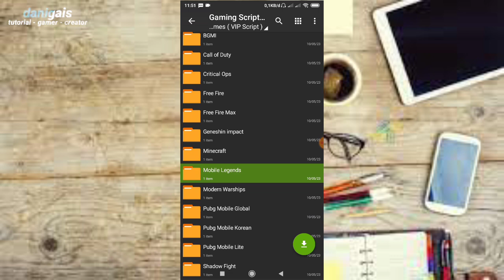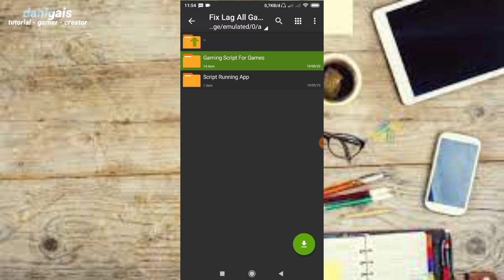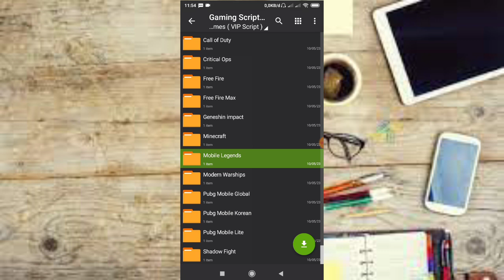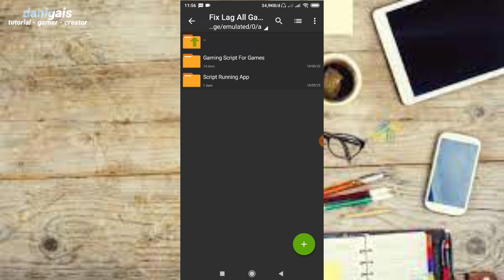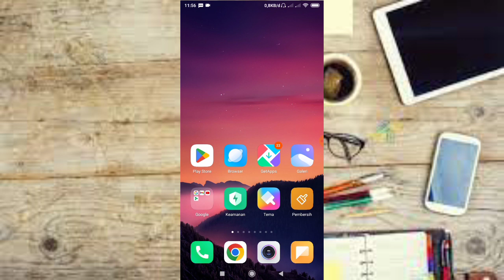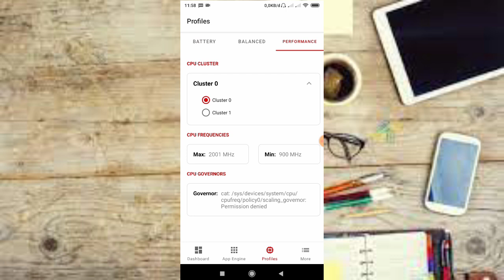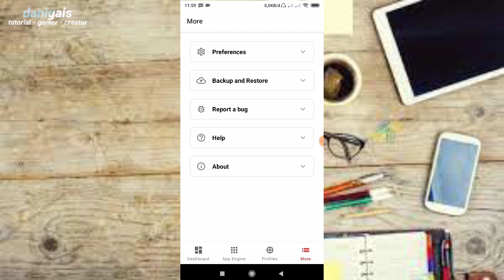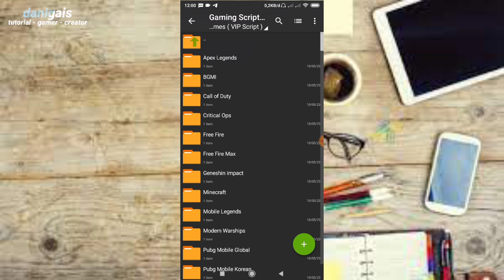bagaimana cara mengatasi lag bermain game - work semua game script anti lag non root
credits : @ZexpoTweaks

Queries-
lag fix
fps
lag
android
root
no root